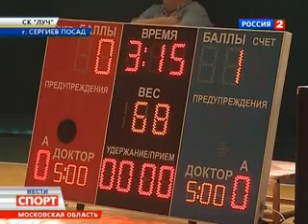Спарта&K - Динамо Мск 16.10.2011